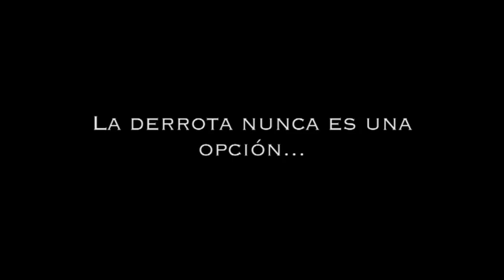SPOT Seminario César Córdoba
SPOT del circuito andaluz de K-1/Muay Thai con seminarios impartidos por César Córdoba y R.G.H organizados por "Promociones Gran Slam K9". Los seminarios se impartirán el 26 de Febrero en San Fernando (Cádiz), 27 de Febrero en Mijas (Málaga) y el 28 de Febrero (día de Andalucía) en Jaén. El precio es de 30€ venta anticipada, y 35€ el día del curso.
Para mas información y reservas:
Teléfonos 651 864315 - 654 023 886